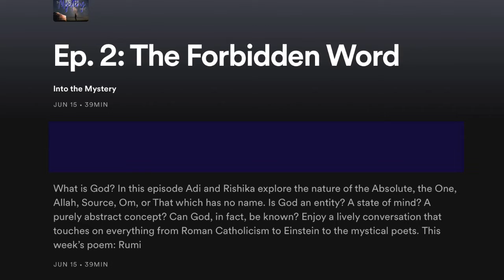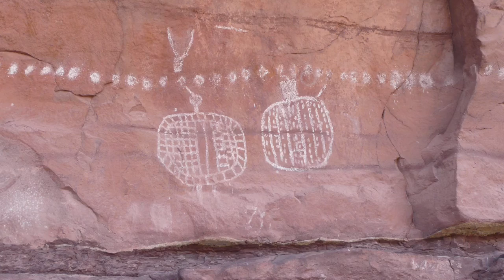Ep. 2: The Forbidden Word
What is God? In this episode Adi and Rishika explore the nature of the Absolute, the One, Allah, Source, Om, or That which has no name. Is God an entity? A state of mind? A purely abstract concept? Can God, in fact, be known? Enjoy a lively conversation that touches on everything from Roman Catholicism to Einstein to the mystical poets.